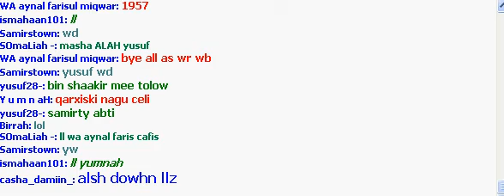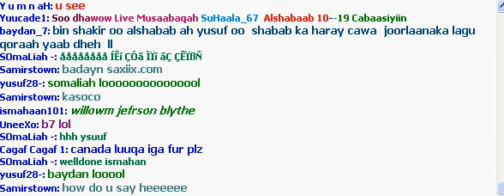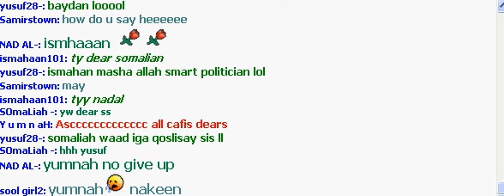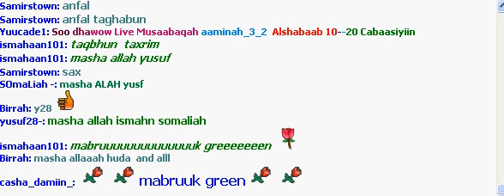SUaalo iyo JAWABO ( ALSHABAB VS CABAASIYIIN !.avi